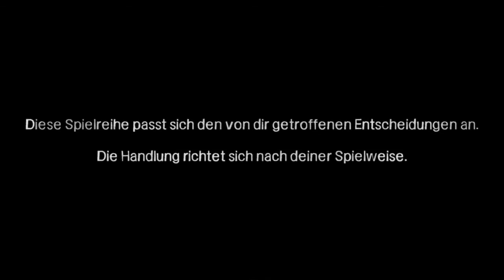THE WALKING DEAD [HD] #025 - Hinter jeder Ecke ►Let's Play: The Walking Dead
►►► THE WALKING DEAD #025: Hinter jeder Ecke

Kommentiertes Gameplay von Sirios (2013).

Noch ein Hinweis am Rande:
Shortlink für Amazon